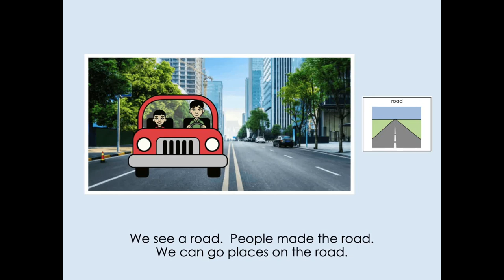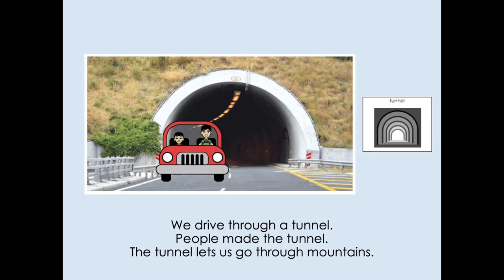Riding in the Car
"Riding in the Car" corresponds with the story, Riding with Dad in ULS Unit 8, elementary band.  Students will see each item mentioned in the story.  Images used are from ULS and SymbolStixPRIME.